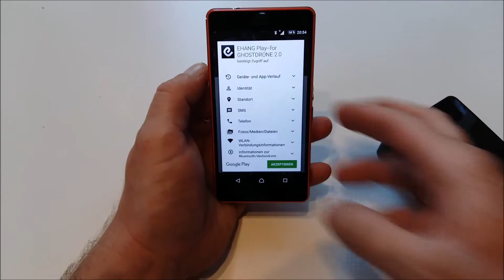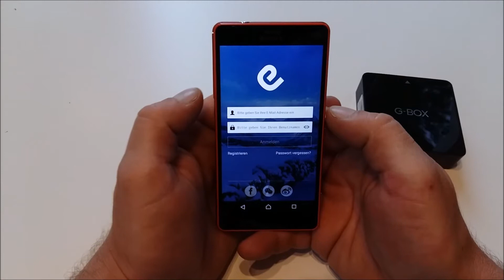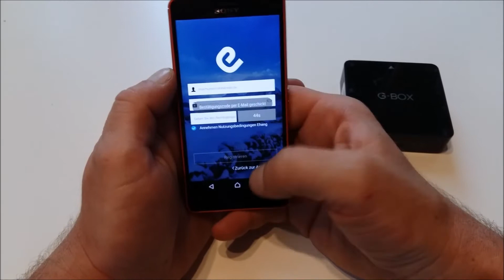Ehang Ghost 2.0 Anleitung Inbetriebnahme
EHang Ghost Drone 2.0 – ein Multicopter mit vier 8,5 Zoll messenden Propellern, der mit einer 4K-Kamera ausgestattet ist und eine Flugzeit von bis zu 25 Minuten erreicht. Der Quadrocopter bringt inklusive Akku und Propeller rund 1.150 Gramm auf die Waage und spielt in der 350-Millimeter-Klasse mit.